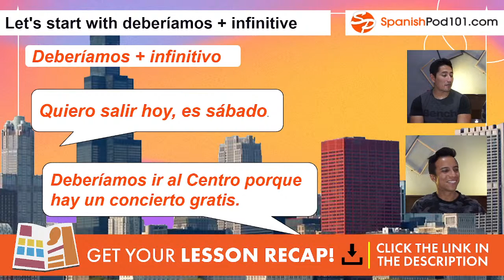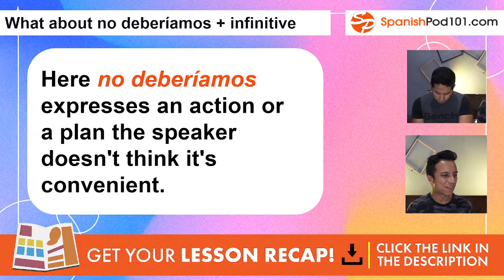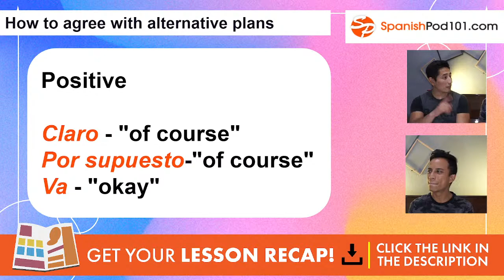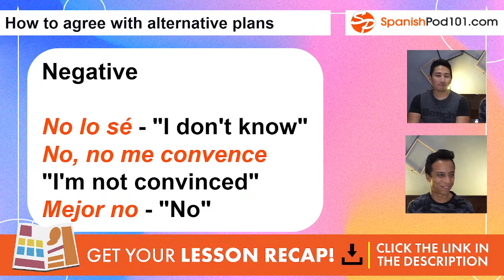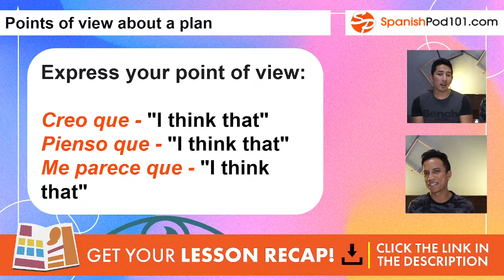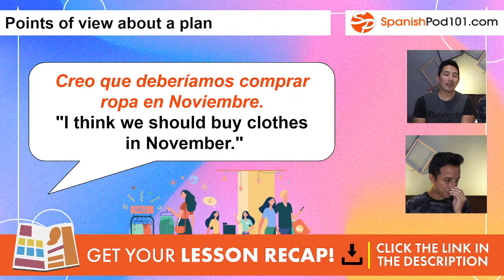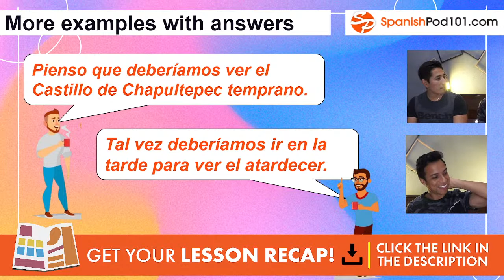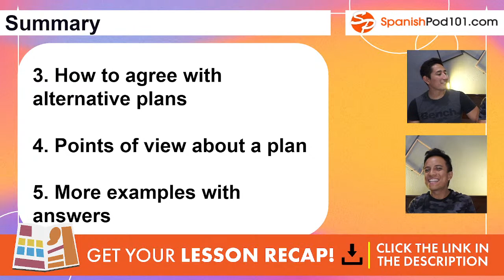Spanish Sentence Pattern to Discuss Alternative Plans: Deberíamos + infinitive verb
Download your PDF lesson recap to learn Spanish twice as fast,

In this video, we will tell you how to use Spanish sentence pattern to discuss alternative plans.
We want to help you improve all your skills: Spanish grammar, Spanish listening, Spanish reading, Spanish speaking, Spanish writing, Spanish vocabulary and Mexican culture knowledge.
This is the best place to start learning the Spanish language!